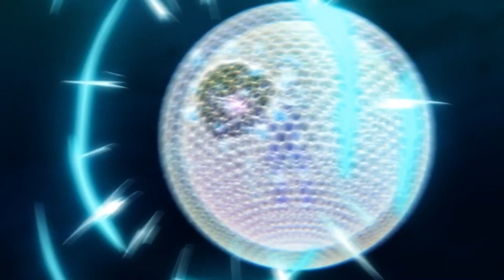「Tensei shitara Dainana Ouji Datta node AMV」SOLD OUT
📺 Anime: Tensei shitara Dainana Ouji Datta node, Kimama ni Majutsu wo Kiwamemasu, I Was Reincarnated as the 7th Prince so I Can Take My Time Perfecting My Magical Ability, 転生したら第七王子だったので、気ままに魔術を極めます

📜 Information:

📺 Type: TV
📺 Episodes: /
📺 Status: Currently Airing
📅 Aired: Apr 2, 2024 to ?
🌸 Premiered: Spring 2024
🎬 Producers: Lantis, Ai Addiction Inc., Bandai Namco Filmworks
🎞️ Licensors: Aniplex, Crunchyroll
🎨 Studios: Tsumugi Akita Animation Lab
📚 Source:Light novel
💥 Themes: /Reincarnation
🎯 Demographic: /
🔞 Rating: /